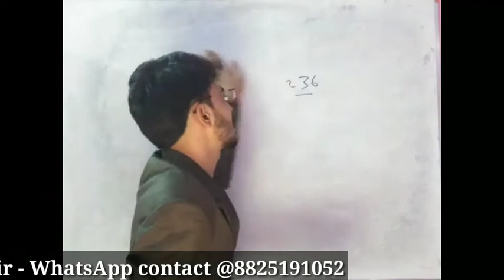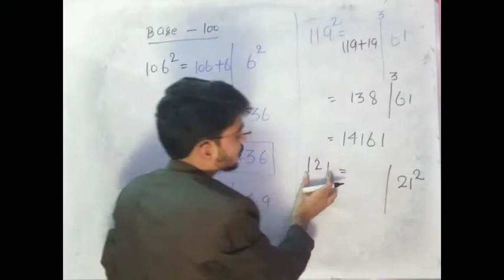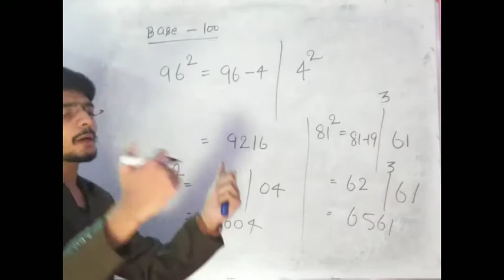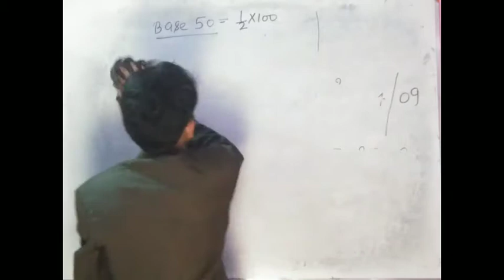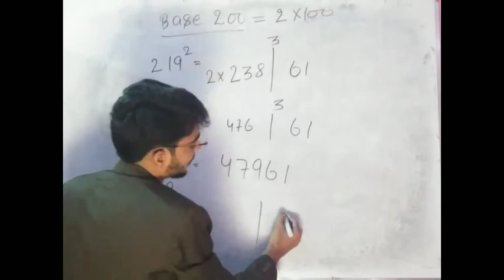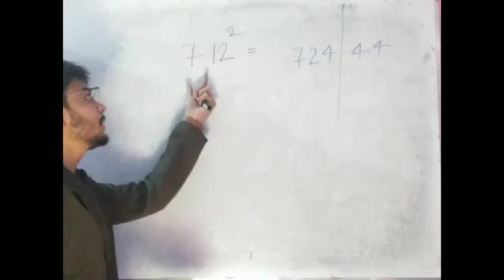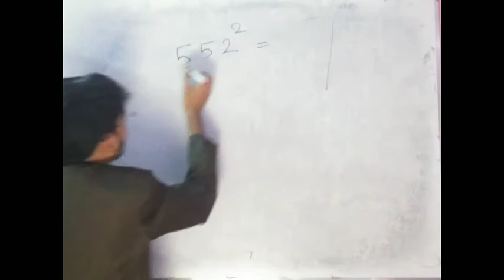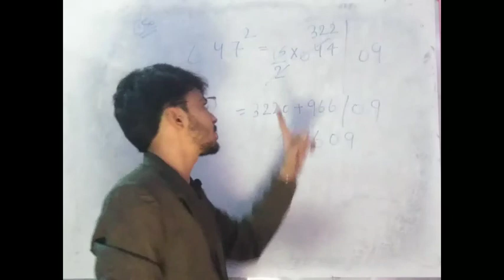Square निकाले सेकेंडों में ||Tricks || by Prashant Singh (तूफ़ानी Sir)